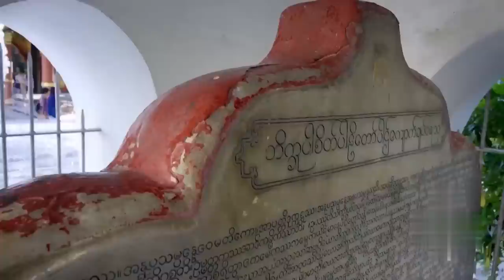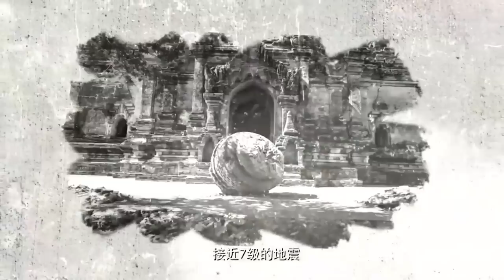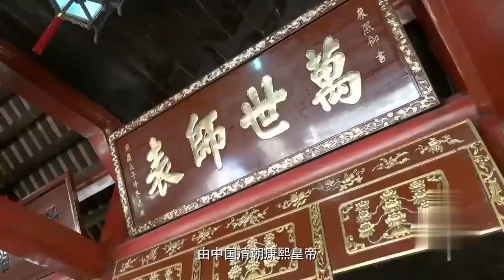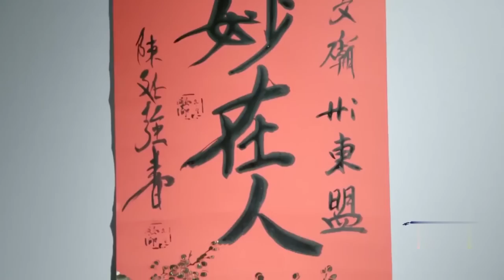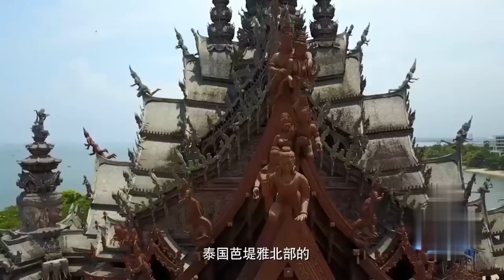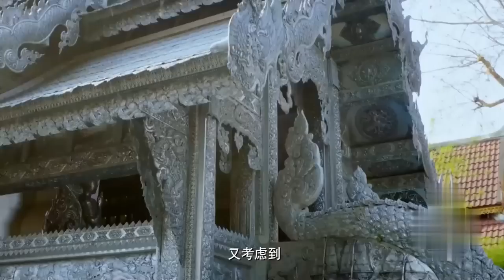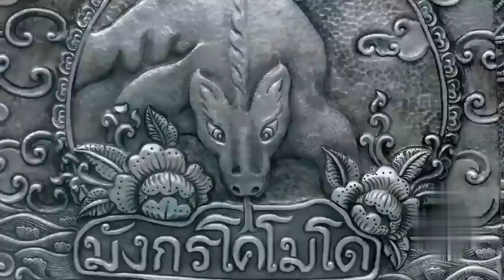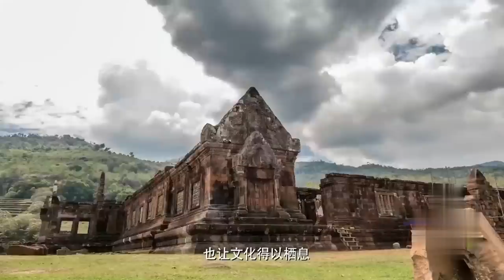缅甸佛塔最多的古城，上千座佛塔都在树林里，每天都有虔诚的信徒去挨个参拜！【东盟之都】